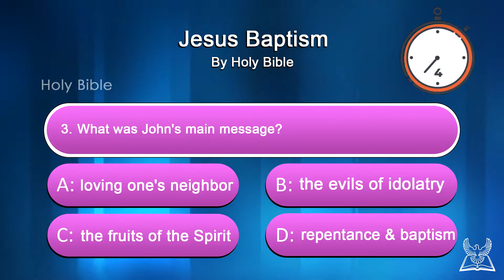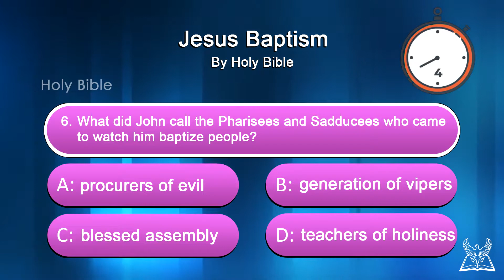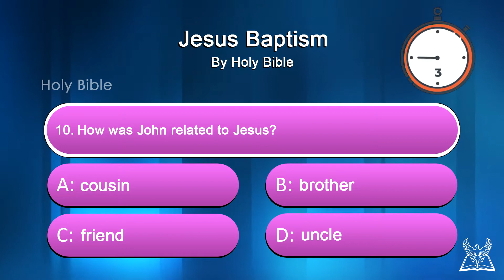Jesus Baptism Quiz | Holy Bible Quiz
10 Basic Questions About Jesus Baptism